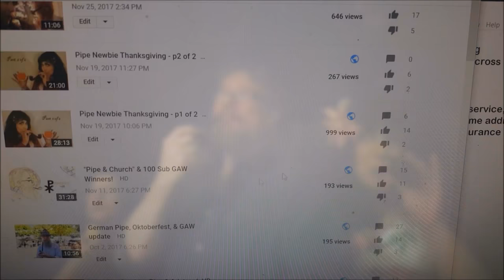American Pipe-Smoking-Family New Years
This is a video of my family on New Years. I got most of those in attendance to step outside and smoke a pipe (mostly corncob). We smoked a German tobacco called Tobak Ladle, meaning, Tobacco Shop. It's very fruity, and it was a gift from Scott of Aristocob.

The "retard" comment was not ours, it was repeated from the YTPC person identified as Mark Squared, who commented on our video
with the words, "Hey woman, don’t hold your pipe like a retard." He left that comment on our video titled: "Happy ICCPM & Pipeterian 1Yr Milepost." So much for kind YTPC interchange.

The Hillbilly clan-leader woman we were referring to is called a Brennan, and she shows up on the recent TV series: Outsiders